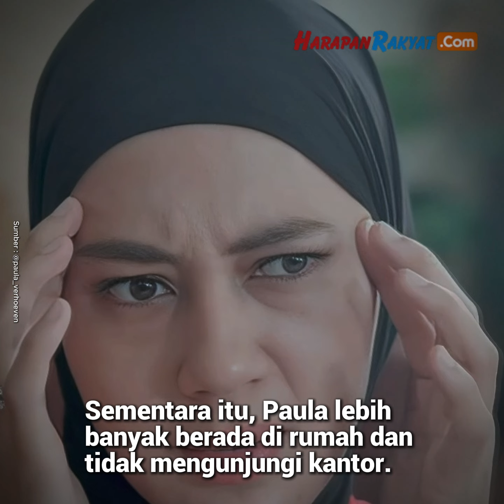Baim Wong dan Paula Verhoeven Dikabarkan Pisah Rumah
Berita tentang perceraian Baim Wong dan Paula Verhoeven semakin gencar dibicarakan. Bahkan, keduanya kini jarang mengunggah momen kebersamaan di akun media sosialnya masing-masing.

Isu mengenai keretakan rumah tangga Baim Wong dan Paula semakin menguat. Berita terbaru mengindikasikan bahwa kedua pasangan selebriti ini sudah tidak tinggal bersama.

Berita keretakan rumah tangga Baim Wong dan Paula semakin jelas usai muncul pernyataan dari sopir Baim sendiri. Pak Slamet menyebutkan bahwa kini bosnya itu lebih banyak menghabiskan waktu di kantor.

“Mas Baim tinggalnya di kantor, kalau Mbak Paula di rumah,” tutur Pak Slamet ditemui awak media.

Pak Slamet juga menambahkan bahwa Baim dan Paula kini menjalani kehidupan sehari-hari yang berbeda dari biasanya. Hal tersebut menambah spekulasi publik mengenai keretakan dalam hubungan keduanya.

Menurut Pak Slamet, Baim Wong hanya sesekali pulang ke rumah. Ia lebih sering berada  di kantor ataupun melakukan aktivitas lainnya. Sementara itu, Paula lebih banyak berada di rumah dan tidak mengunjungi kantor.